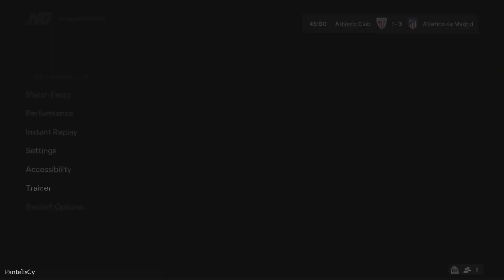Athletic Bilbao V Atletico Madrid | Copa Del Rey Semi Finals EAFC 24 Match Gameplay Prediction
Ea sports FC preview goals